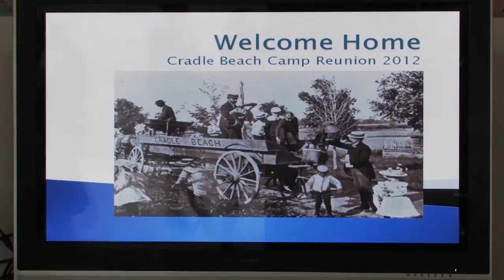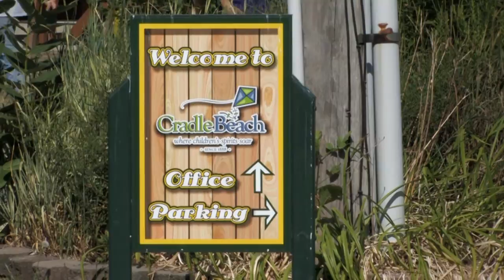The Magic of Cradle Beach (reunion version) (HD)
For highest quality playback : choose 720P (HD) and Large Player window